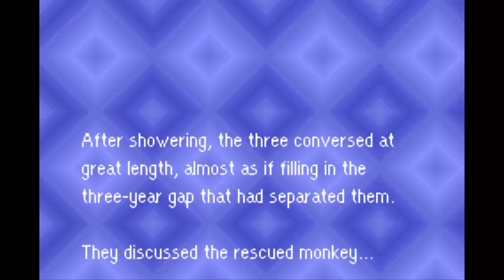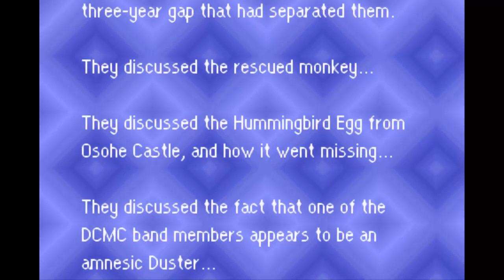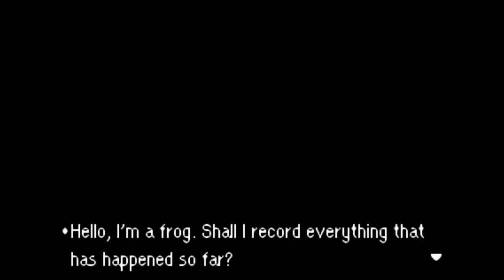Mother 3 Walkthrough (HD): Part 9 - Club Titiboo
Jealous bass: 25:46